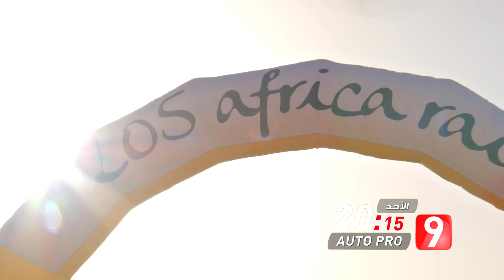تتابعون يوم الأحد برنامج AutoPro على الساعة 20:15